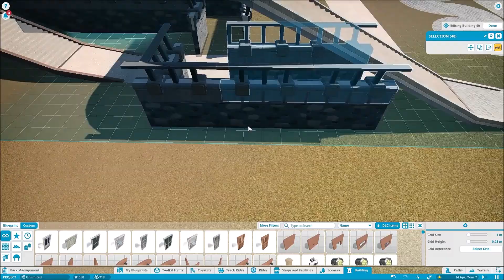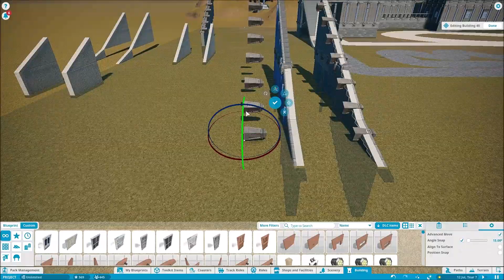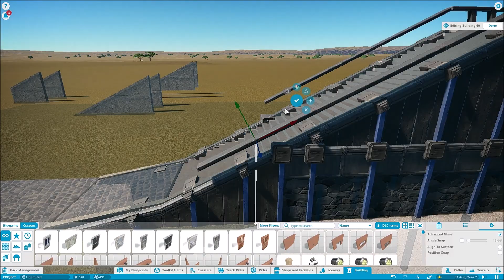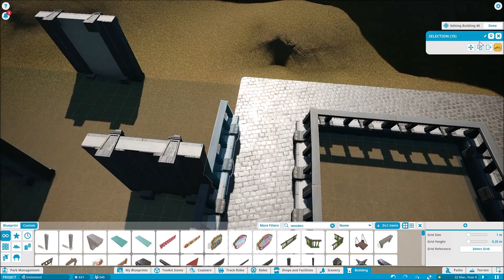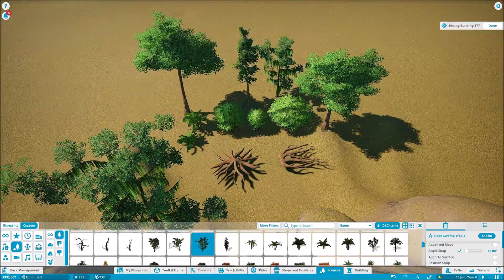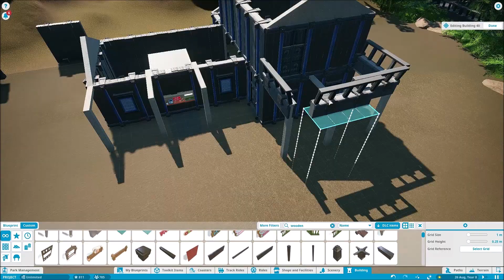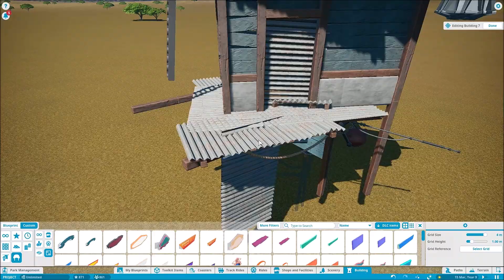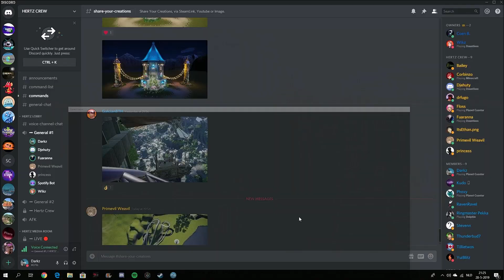Giiranda | Episode 5 | Queline and Shop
Heyo Darkzside!

I hope you guys enjoyed my newest video!

if you did just leave a like on this video..

If you want to support me, just go on my workshop and drop an follow;

Bye guys!

~Darkz